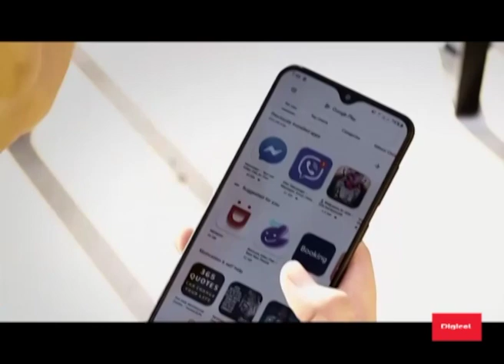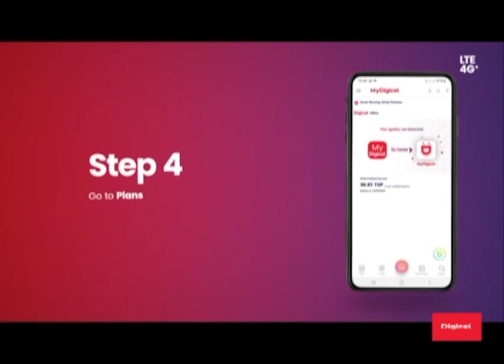Digicel Tonga - top up, recharge or reconnect prepaid, postpaid, home internet and PlayTV.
Digicel Tonga outlines the various ways to top up, recharge or reconnect prepaid, postpaid, home internet and PlayTV.